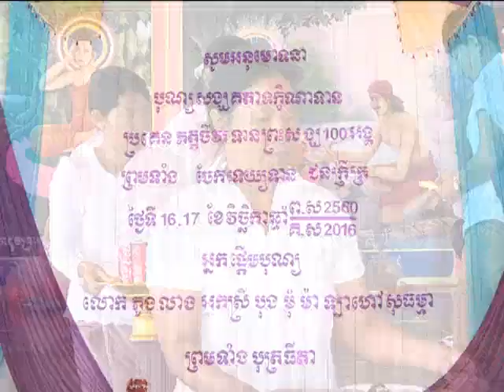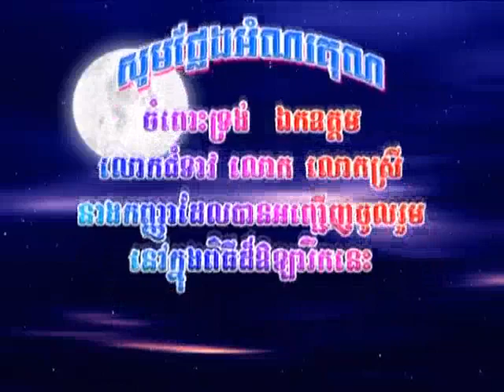Dhamma Tesana កម្មវិធីបុណ្យសង្ឃគតា ទក្ខិណាទាន part 02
Khmer Buddhist By Chuon Chenda